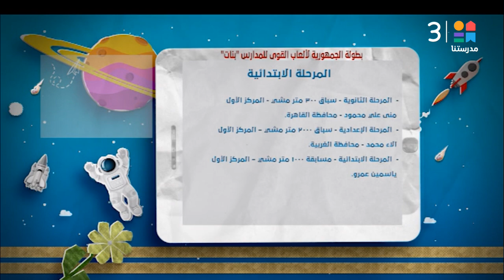النشرة التعليمية كاملة مع محمد الصاوي عمرو عبدالعزيز | 28-4-2024